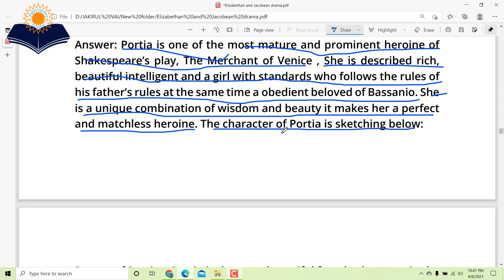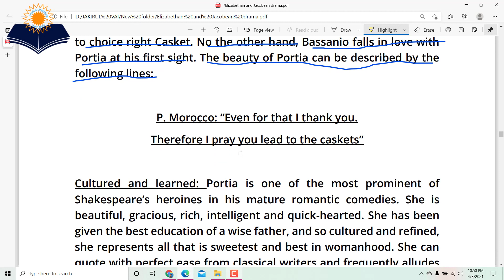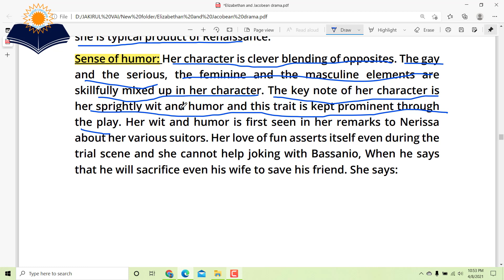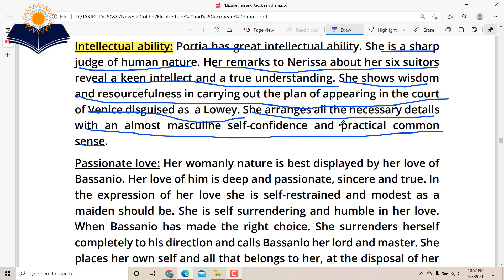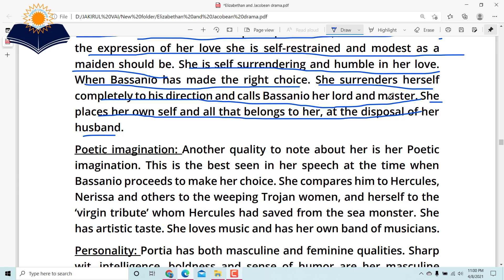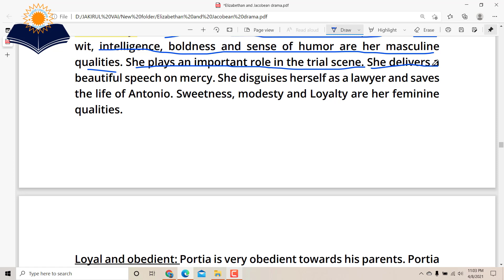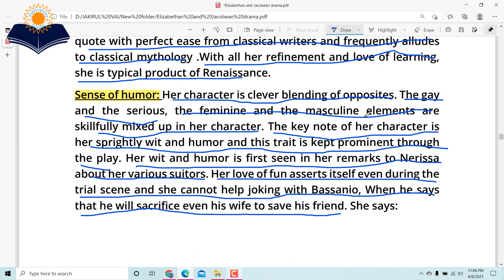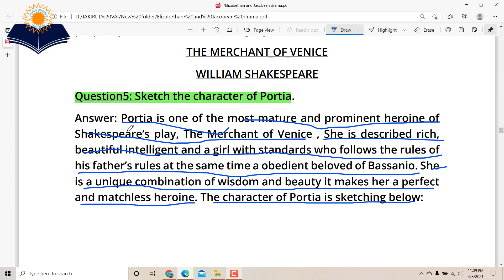Sketch the character of Portia ( Elizabethan and Jacobean Drama)